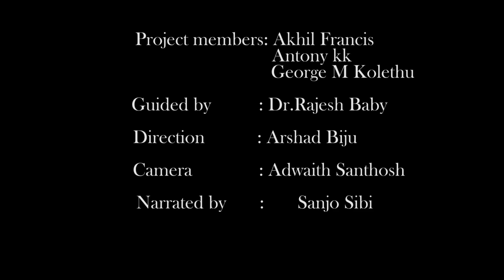Hybrid Scooter I SJCET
Hybrid Scooter made by the final year students of St.Joseph's College of Engineering and Technology, Palai.

Students involved in the project are : Akhil Francis ME,  Antony KK ME and  George M Kolethu

Guided by : Dr. Rajesh Baby

Video Direction : Arshad Biju
Camera : Adwaith Santosh
Narrated by : Sanjo Sibi